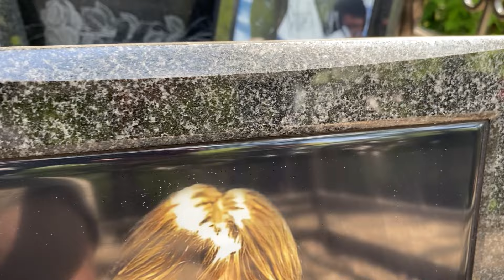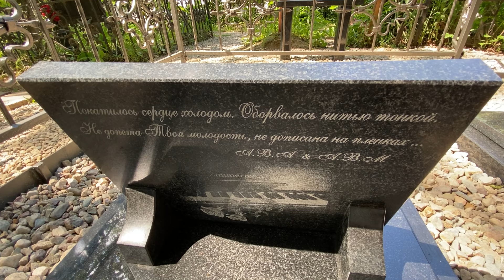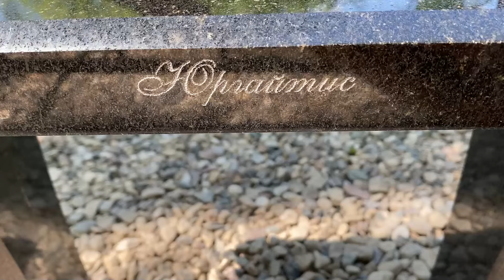Могила Арвида Юргайтиса | Прям и Сейчас ✞ Уборщик могил ✞ Твоя Душа ✞